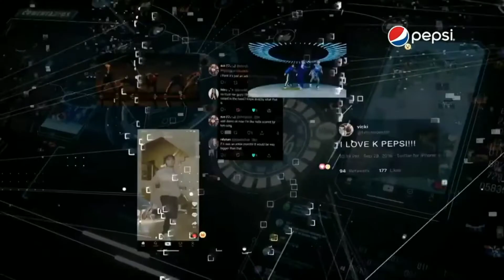tanda comimoh (23/03/2021)